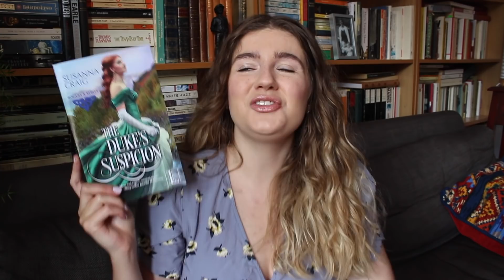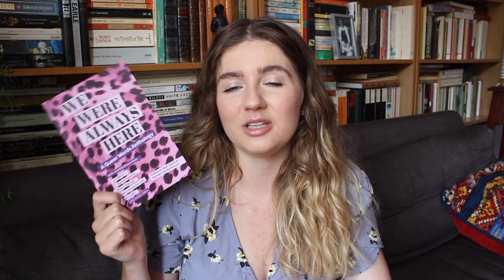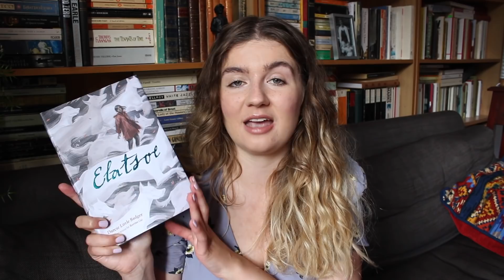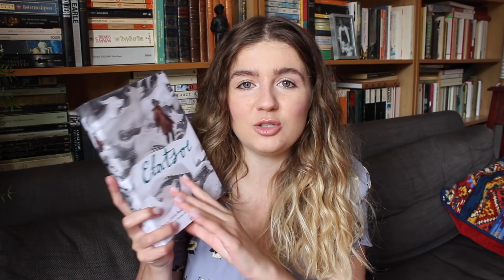Autumn TBR 🍂🎃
The Books

The Book of Phoenix

Small Spaces

Japanese Ghost Stories

The Unmapped Sea

The Duke's Suspicion

Burn Our Bodies Down

Dragon Unleashed

The Luminous Dead

No One is Watching

Catherine House

Men Who Hate Women

The New Jim Crow

Where else can you find me?